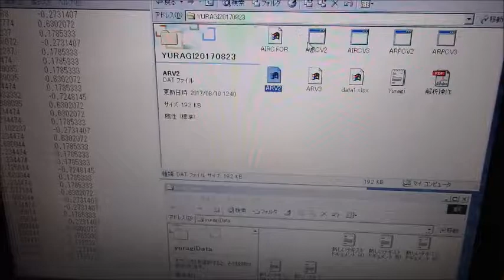超音波技術（多変量自己解析モデルによるフィードバック解析）